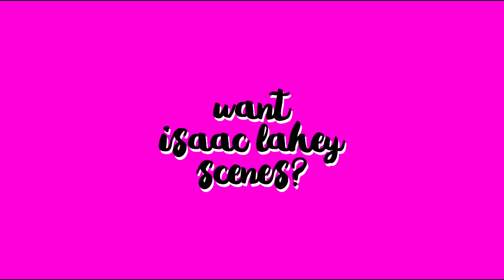Isaac Lahey | Scene Finder (#1)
Hey guys it is (whglaxv edits;) here!!
Hope this helps!
cc; Purple Lambo

We don't take requests or questions in the comments because we might lose them.